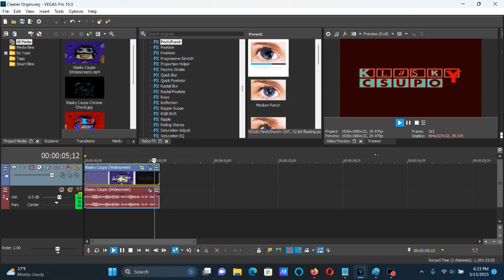How To Make Clearer Organ On Vegas Pro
How To Make Clearer Organ:

(VideoFX)

1st: Gradient Map - Clearer Organ

0; R:     0, G:     0, B:     0, A:   255 (Black)
1; R:   255, G:     0, B:     0, A:   255 (Red)
2; R:     0, G:   255, B:   255, A:   255 (Cyan)
2; R:     0, G:     0, B:   255, A:   255 (Blue)
4; R:     0, G:   255, B:     0, A:   255 (Green)

(AudioFX)

1st: IL Vocodex - Clearer Organ

Step 2:

Carrier Tone (Keyboard) Preset: Organ

(NEW EFFECT) Klasky Csupo Enhanced with Clear Organ

How to make Clear Organ